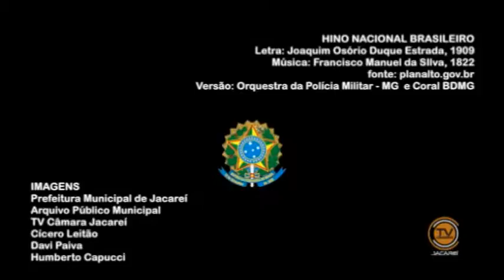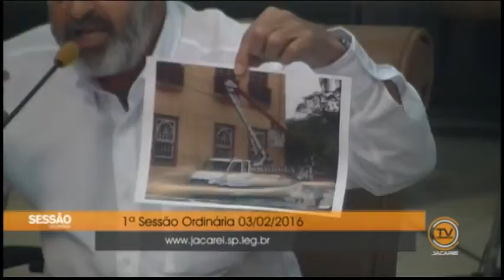1ª Sessão Ordinária - 03/02/2016 - Requerimentos, Pedidos de Informação e Votos de Pesar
1ª Sessão Ordinária, realizada no Plenário da Câmara de Jacareí, no dia 3 de fevereiro de 2016. Requerimentos, Pedidos de Informação e Votos de Pesar.